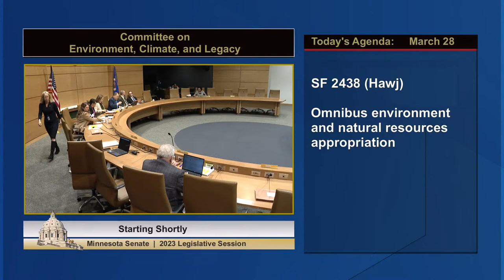Committee on Environment, Climate, and Legacy - 03/28/23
Agenda:

S.F. 2438 (Hawj) Environment and natural resources appropriation.